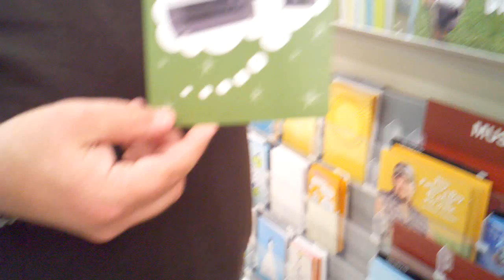Father's Day WTF Card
Weird card I found at KMart